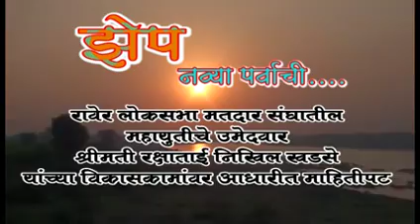Raksha Khadse election film